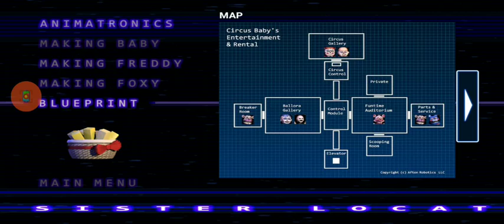Five Nights At Freddy's Sister Location Extras and Custom Night unlocked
Hi guys it's DamianTCMB sorry I didn't record the private room either it took to long to finally get it done so I thought I could've at least showed what it unlocks to show something about it but if you guys want I can make this up to you by doing some custom nights in fnaf 2, fnaf sl, maybe I can't beat all of the custom nights but I'll do most of them for you guys if you want me to just say so in the comments below